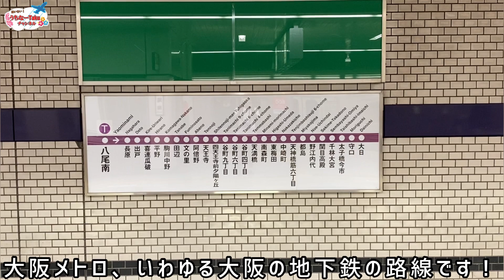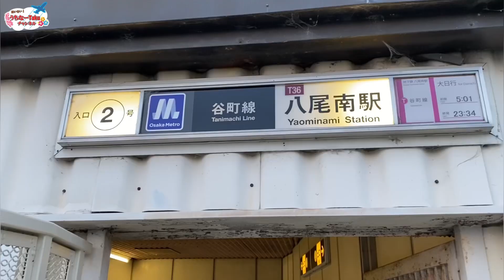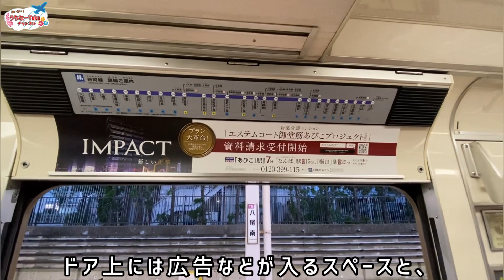地下鉄の駅前らしくない所を通る地下鉄に乗ってみた！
地下鉄といえば都市圏を通るもの、ということは駅前は勿論栄えているのが一般的なイメージかと思いますが、駅前にこんな空き地がある場所を通る地下鉄が大阪にはあり、今回はその路線のご紹介です！

観光地、飛行機、鉄道、ホテル、バス、フェリーなどのご紹介をさせていただきます！　また旅行に役立つ情報も何かあれば、ご紹介させて頂きます！

週2日〜3日、21時に動画を公開します。

興味が無い方々にも興味を持って頂け、楽しんで頂けるように専門用語の使用は極力控えることに努めます！

リクエストはいつでもどこでも、動画のコメントなり、DMなりでお待ちしております！